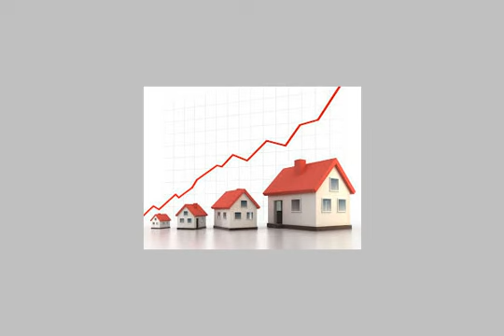Chalet For Sale In Ain Elsokhna - mlseg.com